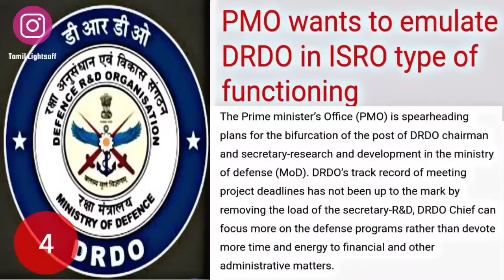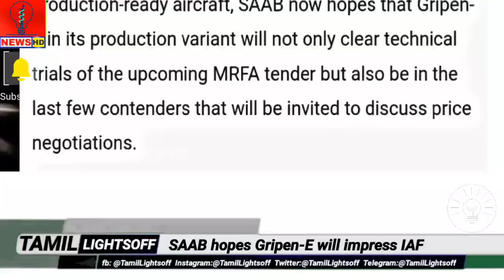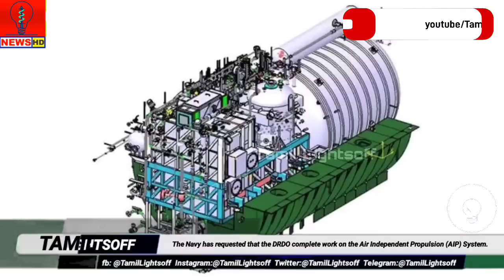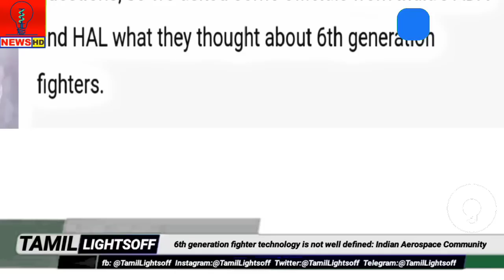Indian 6thGeneration Fighter|DRDO Complete(AIP)System|GripenE|India border China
Indian 6th Generation Fighter|DRDO Complete(AIP)System|GripenE|India border China|‎@tamillightsoff